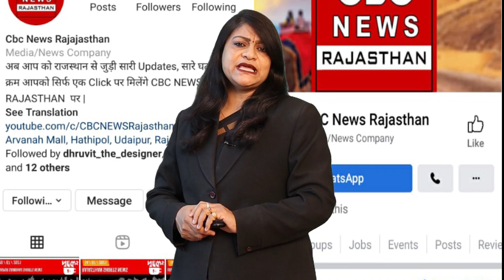मेवाड़ी सपना Asarwa-Udaipur train कब कहाँ कैसे होगी रवाना ?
The moment we were waiting for has come, these few lines are on the lips of the people of Mewar and Vagad today and why not?
The years old dream of Mewar is going to come true today i.e. on Monday. Prime Minister Narendra Modi and Railway Minister Ashwini Vaishnav will inaugurate the 295 km long broad gauge track by flagging off the train from Asarwa railway station in Ahmedabad at 6 pm. At the same time, Leader of Opposition from Udaipur, Gulabchand Kataria, Chittorgarh MP CP Joshi and other public representatives-officers will flag off the train for Asarwa.
 Now you must also know that when and how it will reach